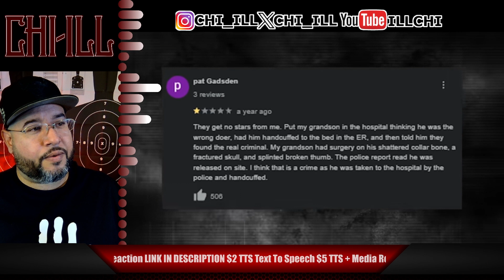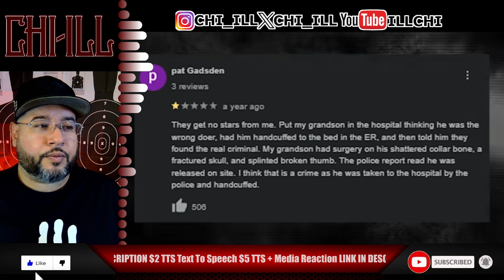JUSTIFIED OR EXCESSIVE???COP CRACKS INNOCENT MAN's DOME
Around 5:40 a.m. on March 4, 2022, deputies of the Paulding County Sheriff's Office, Georgia, got calls that a man with a backpack was trying to break into vehicles. Deputy Michael McMaster was assigned to respond to the incident.
Around the same time, a young man named Tyler Canaris was on his way to work and had his backpack as he walked by the roadside. When Deputy McMaster saw Canaris, he quickly concluded that he was the suspect. So, he got down from his patrol vehicle and, without any explanation, began ordering Canaris to remove his backpack and put his hands behind his back.
Canaris was confused since he had not committed any crime. Because Canaris tried to defend his innocence verbally, Deputy McMaster quickly lost his temper and violently slammed the young man to the ground, severely wounding him.